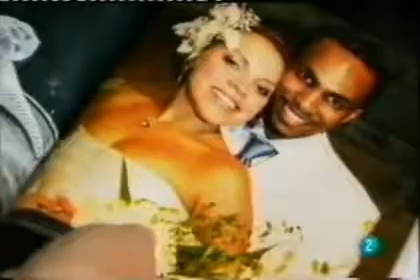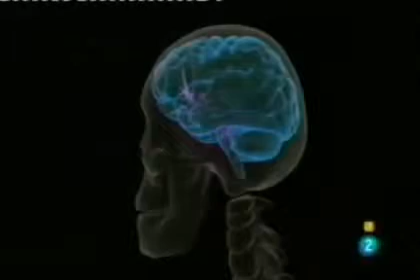Huella Del Amor • Cómo Funciona el AMOR EN EL CEREBRO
huella del amor • Como funciona el enamoramiento a nivel cerebral